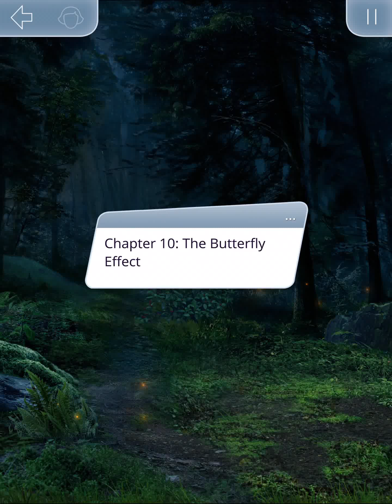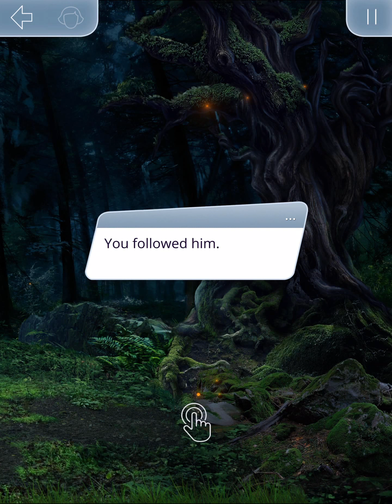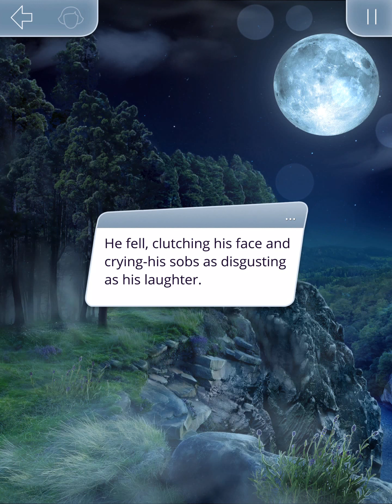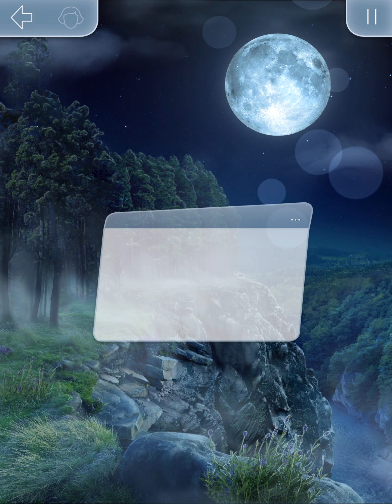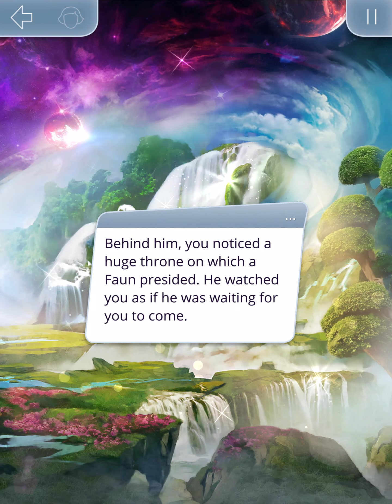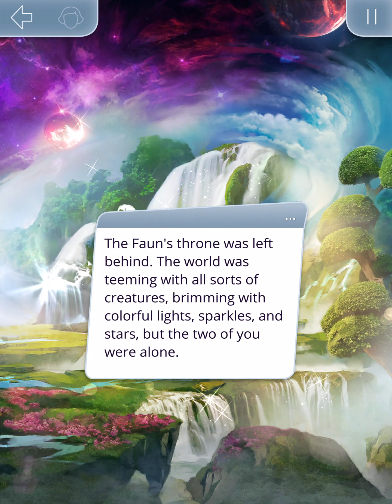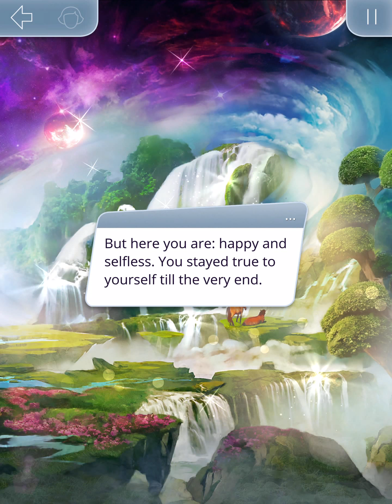S3 EP10 (END) · Shadow of Saintfour Walkthrough (Courage + Starving)//John